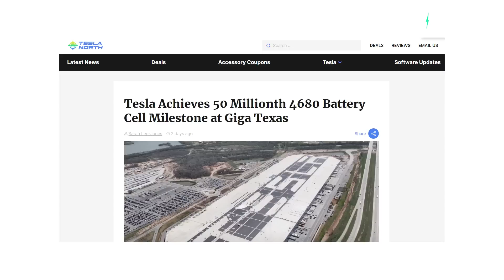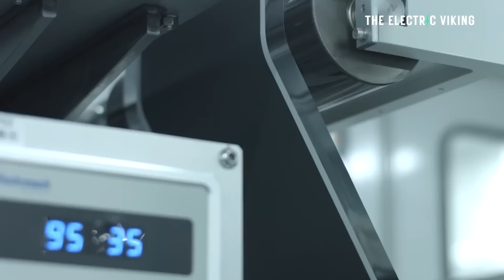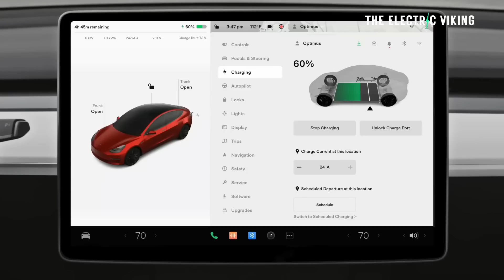Why Tesla will use different but better batteries in Cybertruck next year